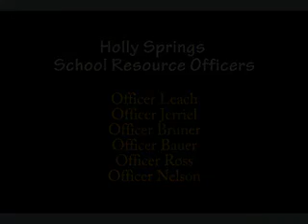School Resource Officers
Holly Springs provides school resource police offcers at every school campus within the town limits.  The officers are a visible presence for students and faculty who feel safer with them there.